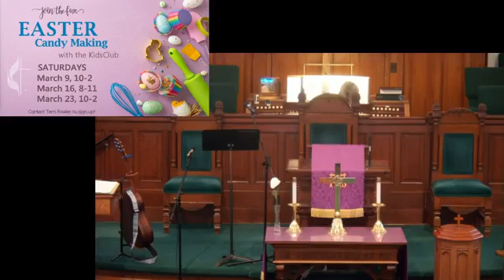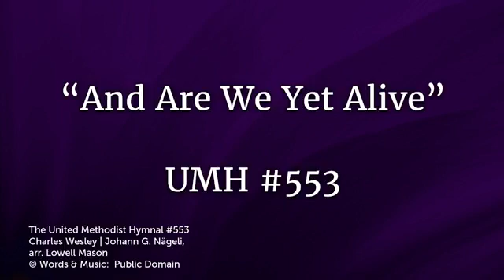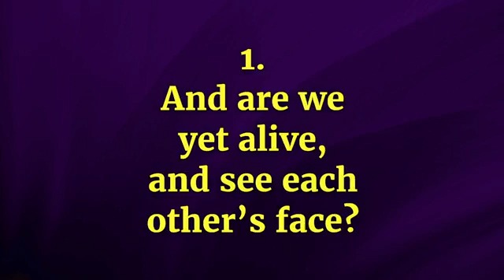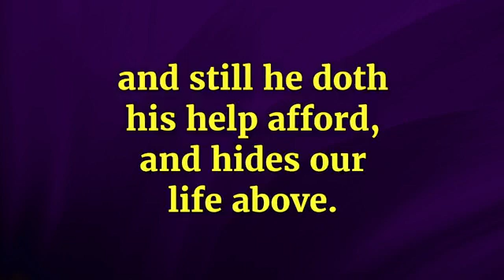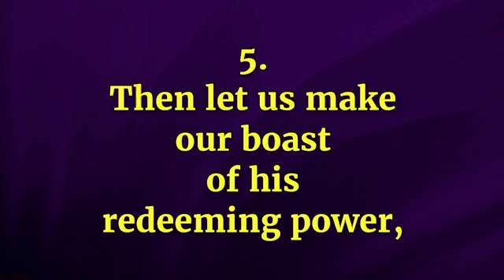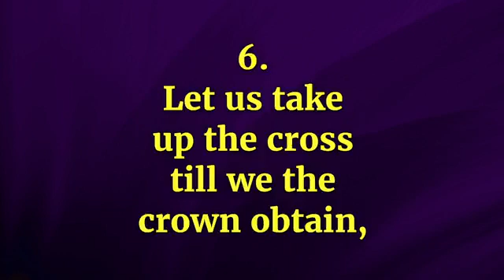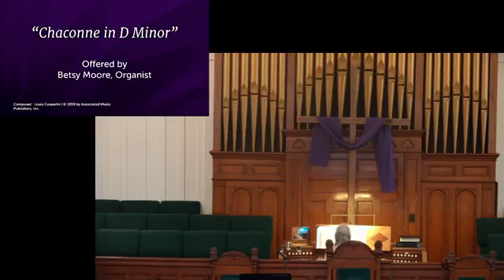2/25/24, 10:30am Grace UMC Sunday Service